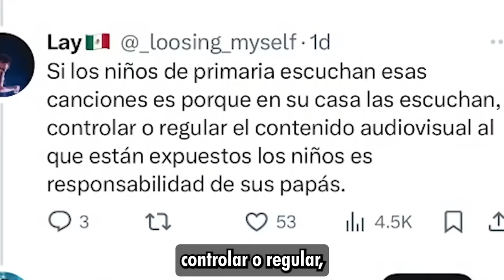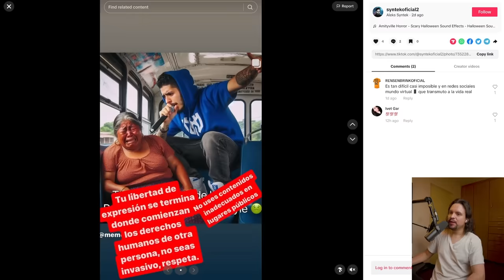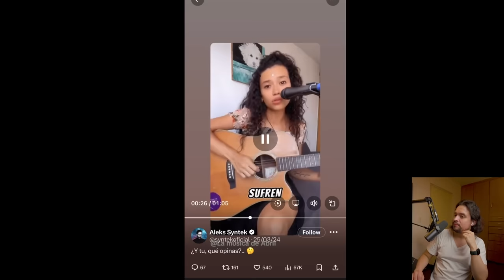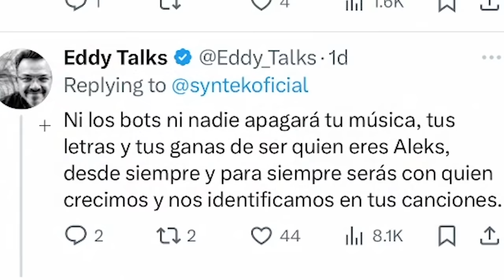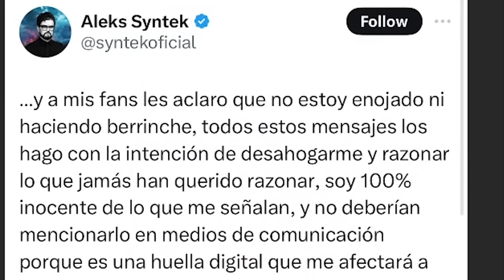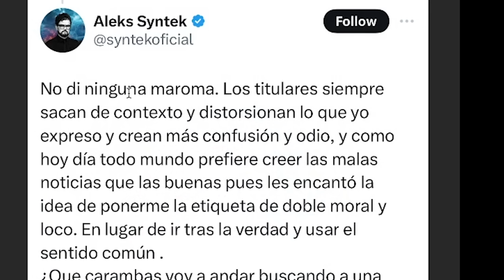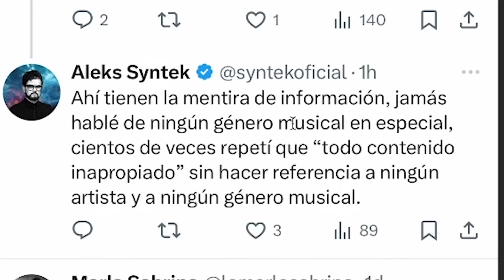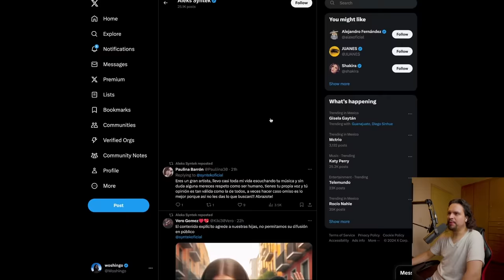ALEKS SYNTEK ES PEOR DE LO QUE IMAGINAS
Mucho ojo con Aleks Syntek